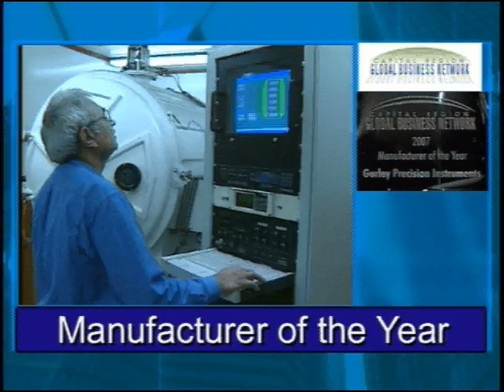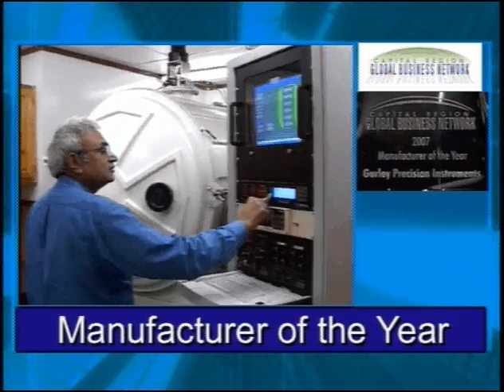Gurley Precision Instruments, Manufacturer of the Year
The Capital Region Global Business Network recognized six "Globie" award winners at the organization's annual dinner event at the Glen Sanders Mansion in Scotia on November 15, 2007.

Before an audience of 200 area business people, GBN recognized each of the six companies with the Globie world statuette for their roles in enhancing and promoting international trade in the Capital Region. Each award winner was featured in a brief video highlighting the company and its international reach. The 2007 winners were:

•  Adirondack Speciality Adhesives, Small Manufacturer of the Year
•  American Bio Medica Corporation, New to Export Award
•  MSE Power Systems, Exporter of Services Award
•  Mohawk Global Logistics, Trade Partner of the Year
•  Ralph Bocchino, HSBC, Global Vision Award

Walt Borisenok, president of Fortitech Inc., an accomplished Schenectady-based company that produces fortified ingredients for the global food and pharmaceuticals industries, was the keynote speaker. Wally Altes, host of WMHT's "The BottomLine" business program was the evening's emcee. GBN President Bill Berezansky gave the opening remarks that featured the state of international business in the Capital Region and a video presentation of the membership organization.